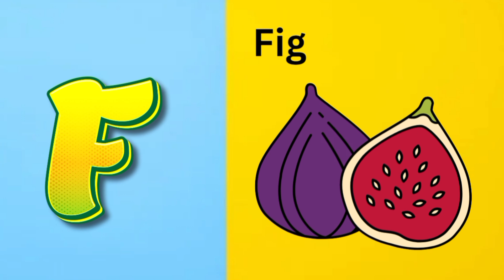ABC Alphabet Learning | ABC Phonics Song | A for Apple | ABC ka video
Welcome to MAGICAL GALLERY KIDS

This animated video, will make your little ones learn ABC Alphabet with words easily and quickly. Your kids will enjoy and have fun learning with our  animated ABC Alphabet Learning video.
Each ABC Alphabet is is taught with a word starting with that Alphabet like A for Apple, B for Ball, C for Cat and so on.  ABC Alphabet Learning with the help of objects help kids learn easily and efficiently

our channel
MAGICAL GALLERY KIDS

our videos.

Author Credit : Designed by Freepik